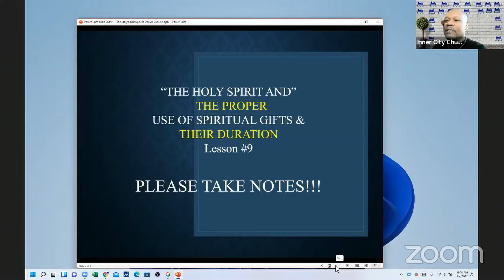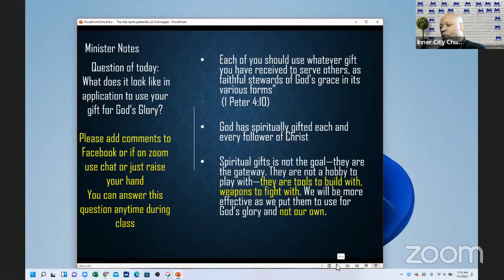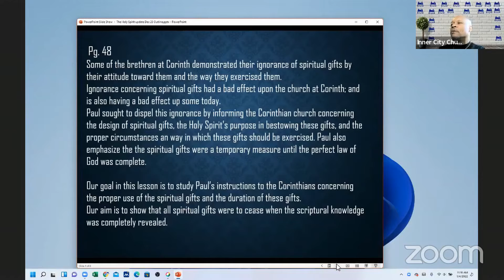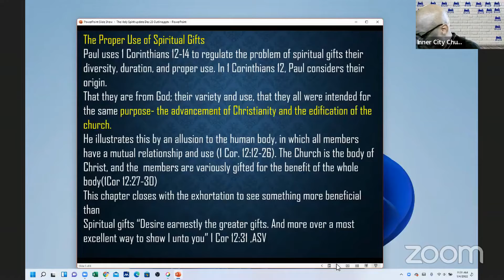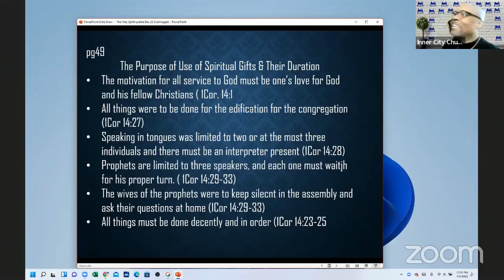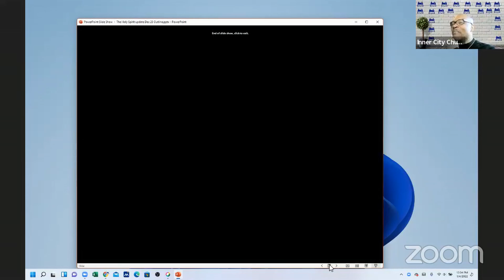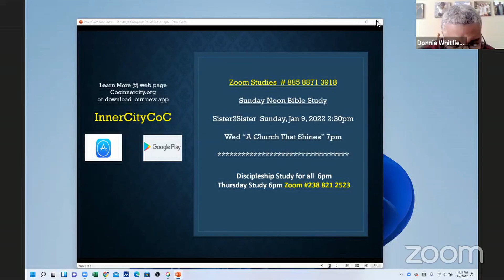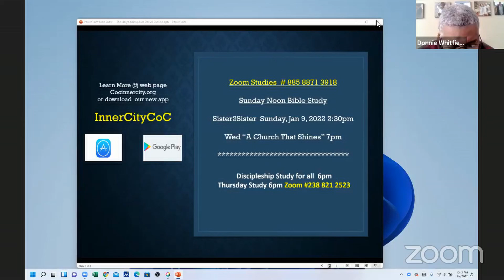Building Your Faith Tuesday- Jan 4, 11am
Inner City Church of Christ
Eric A Lorick, Senior Minister
Donnie Whitfield, Jr. Evangelist
Raymond Beale,Assistant Minister
Joseph Lorick, Assistant Minister